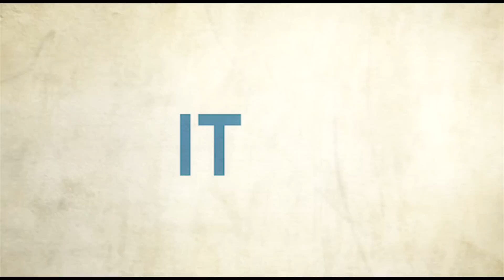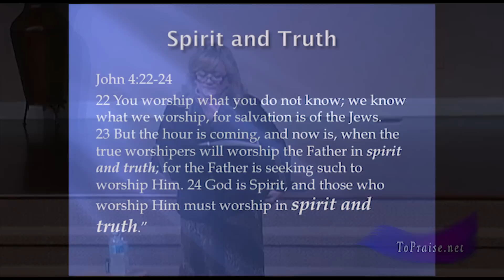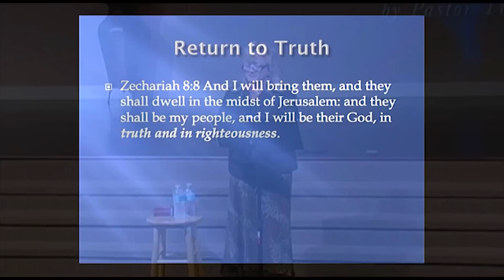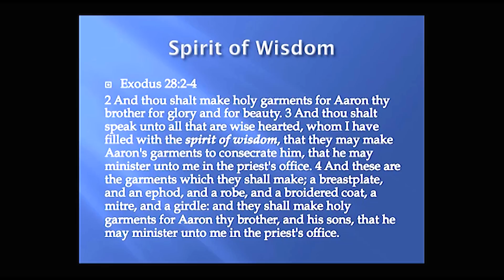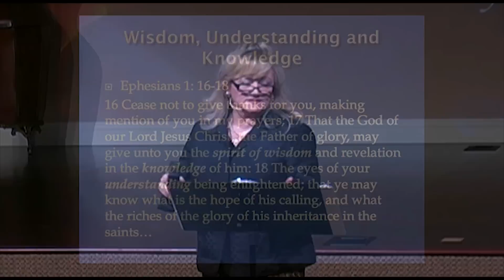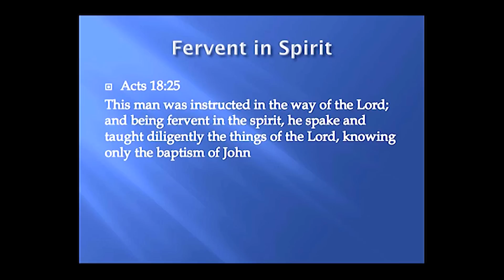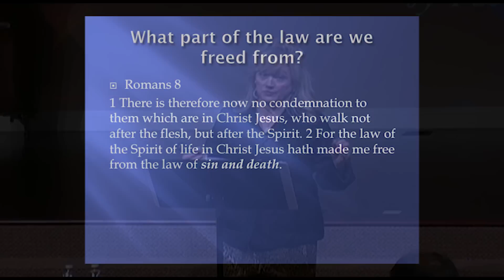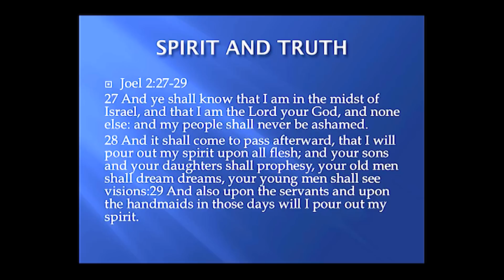Spirit and Truth by Pastor Tikvah Kolbo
Pastor Tikvah Kolbo compares the differences between Spirit and Truth according to the scriptures.